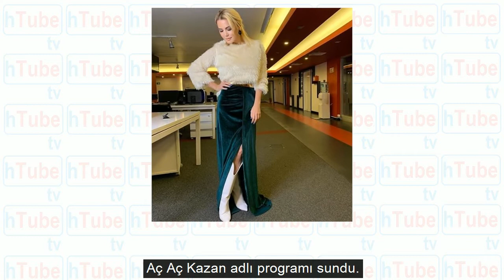Ece Erken Seren Serengil'den boşanan Yaşar İpek hakkında itirafları olay oldu!